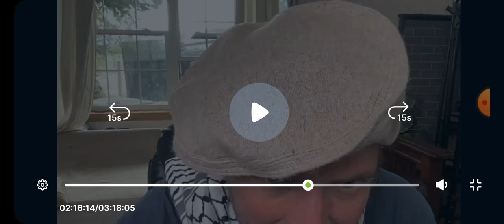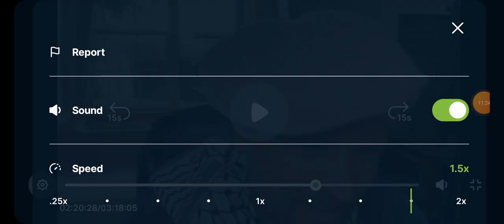29-1771 Owen Benjamin "I am literally king"